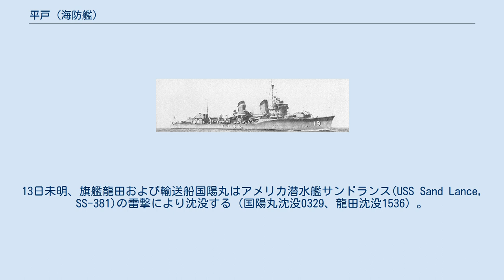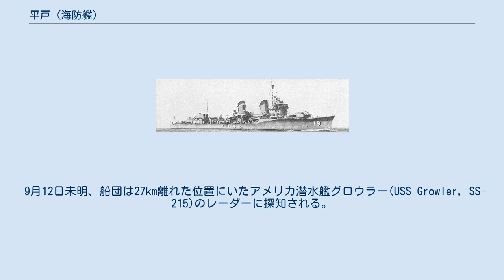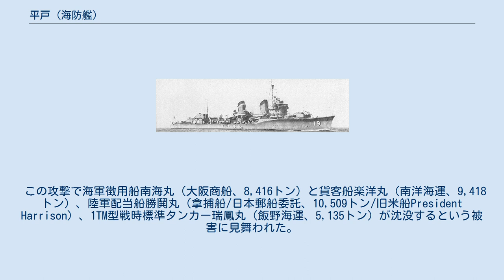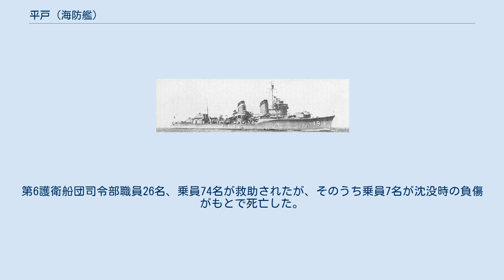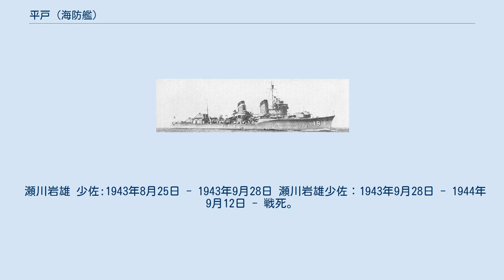平戸 (海防艦)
平戸（ひらと）は、日本海軍が日立桜島で建造した海防艦で、普遍的には択捉型海防艦の9番艦とされている。
 海軍省が定めた公式類別では占守型海防艦の13番艦。
 この名を持つ帝国海軍の艦船としては、筑摩型防護巡洋艦の「平戸」 に続いて二代目。
艦名の由来は長崎県の平戸島から。
 海防艦平戸（ひらと）は、太平洋戦争で日本海軍が運用した海防艦。
択捉型海防艦の9番艦で、日立造船桜島工場で建造され、1943年（昭和18年）9月28日に竣工した。
横須賀防備隊に所属したあと、11月1日付で第二海上護衛隊に編入され、横須賀～中部太平洋方面の船団護衛任務に従事した。
1944年（昭和19年）3月から松輸送に従事した。
5月15日、第一海上護衛隊の指揮下に入る。
ヒ68船団護衛中の7月18日、第一海上護衛隊に編入された。
 8月中旬からヒ71船団の護衛に従事し、平戸は船団部隊旗艦として空母大鷹や特務艦速吸等の沈没に遭遇した。
復航のヒ72船団を護衛中の9月12日、アメリカ潜水艦グロウラーの雷撃により、平戸は駆逐艦敷波や加入船舶と共に撃沈された。
 マル急計画の海防艦甲型、第310号艦型の9番艦、仮称艦名第318号艦として計画。
1942年（昭和17年）11月2日、大阪鉄工所桜島工場で起工。
1943年（昭和18年）5月25日、「平戸」と命名。
本籍を横須賀鎮守府と仮定され、占守型海防艦に類別される。
6月30日、進水。
8月25日、艤装員事務所を設置し、艤装員長に瀬川岩雄少佐が着任。
9月28日、竣工。
瀬川少佐（平戸艤装員長）は平戸海防艦長となる。
同日附で、平戸艤装員事務所は撤去された。
本籍を横須賀鎮守府に定められ、横須賀鎮守府の警備海防艦となる。
横須賀防備戦隊に編入された。
 竣工した平戸は横須賀に移動し、訓練を行った後神戸に移動。
10月4日、1K型戦時標準貨物船玉洋丸（東洋汽船、5,397トン）を護衛して神戸を出港。
5日、長浦に到着。
16日、玉洋丸を護衛して長浦を出港。
19日、室蘭に到着。
21日、平戸は室蘭を出港し、24日に長浦に到着。
25日、7025甲船団を護衛して長浦を出港。
26日、船団は神戸に到着。
31日、8031船団を護衛して神戸を出港。
11月1日、船団は長浦に到着。
同日、平戸は第四艦隊隷下の第二海上護衛隊に編入される。
その後、平戸は横須賀に移動した。
 11月13日1100、平戸と駆逐艦雷（第6駆逐隊）は、海軍徴用船山国丸（山下汽船、6,922トン）他輸送船5隻からなる第3113船団を護衛して横須賀を出港する。
 航海中の15日、海上護衛総司令部（司令長官及川古志郎海軍大将）の新編にともない、第一海上護衛隊と第二海上護衛隊も総司令部隷下となる。
24日、第3113船団部隊はトラックに到着した。
平戸はしばらくトラック泊地で待機する。
 12月5日、海防艦2隻（平戸、御蔵）は、特設運送船秋葉山丸（三井船舶、4,603トン）と特設運送船(給炭油)総洋丸（東洋汽船、6,081トン）からなる4205乙船団を護衛してトラックを出港する。
 7日昼、4205乙船団部隊は 北緯13度30分 東経155度20分 / 北緯13.500度 東経155.333度 / 13.500; 155.333のサイパン島東方400キロ地点でアメリカ潜水艦ポーギー(USS Pogy, SS-266)に発見される。
ポーギーは2隻の目標に対して魚雷を4本発射して2本が命中。
次いで魚雷をもう2本発射して1本を命中させる。
魚雷は総洋丸の機械室他に3本命中し火災を発生させた。
総洋丸は航行不能になった。
 平戸が爆雷攻撃に入る前に、ポーギーは巧みにこれをかわした。
秋葉山丸は御蔵に護衛され、サイパンにむかった。
ポーギーは夜になって浮上し、消火に成功したものの航行不能の総洋丸に対して魚雷を2本発射して、2本とも命中させてようやく撃沈した。
総洋丸の沈没時間は12月8日0228と記録されている。
乗船中の第三運航指揮官も戦死した。
 10日、4205乙船団はサイパンに到着した。
12日、4205乙船団部隊（平戸、御蔵、秋葉山丸、薩摩山丸）はサイパンを出港した。
20日夕刻から夜にかけて、4205乙船団部隊は横須賀に到着した。
 12月25日0700、平戸は海軍徴用船松丹丸（松岡汽船、1,999トン）、同葛城山丸（三井船舶、2,428トン）からなる第3225船...